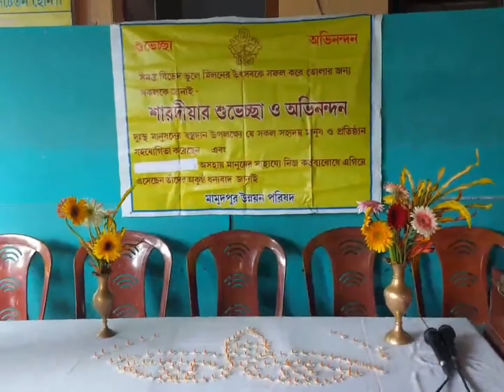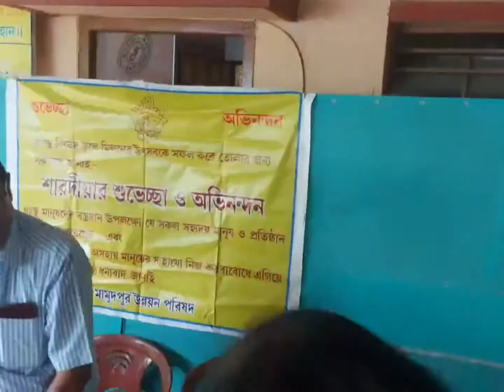মামুদপুর উন্নয়ন পরিষদের শারদ শুভেচ্ছা ও অভিনন্দন